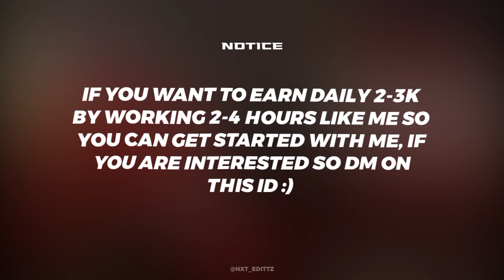Ae Inspired Cold CC Preset | Alight Motion | Nxt Edittz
*🔔 Bell Icon Compulsory :)

2) Overlay & Images used
--N/A--

3) Alight Motion I'm using :
--N/A--

● Time Stamps
--N/A--

● Previous Helpful Videos
--N/A--

New trending lyrical reels tutorial
Hindi lyrics editing
Aesthetic hindi lyrical videos
Lyrical text animation
Alight motion lyrical editing
Hindi aesthetic video
Trending aesthetic lyrical videos
New text animation alight motion
CC Xml alight motion
hdr cc alight motion
best cc alight motion
cc alight motion preset
4k cc alight motion preset
4k cc alight motion
alight motion cc
ae cc alight motion
alight motion cc tutorial
top 10 hdr cc alight motion presets
cc pack alight motion